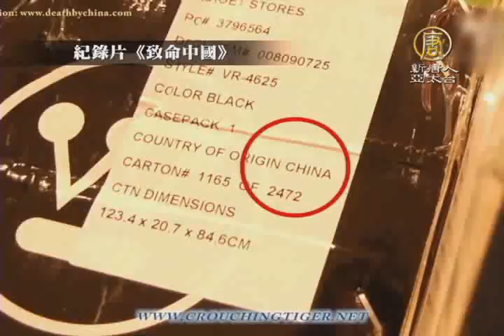【新唐人/NTD】川普國家貿易主任 曾接受新唐人專訪談中國奴工｜納瓦洛｜Navarro｜美中貿易｜致命中國｜deathbychina｜川普｜納瓦羅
川普不到一個月就要走馬上任，其中外界矚目的白宮貿易委員會主任納瓦洛，一直以來主張的對華貿易政策，對中共不利，但對中國人民有益，2012年，納瓦洛曾經接受新唐人的訪問，特別提到中共剝削中國奴工，所造成的美中不公平競爭，請看我們的報導。